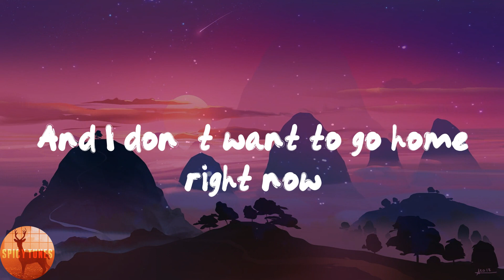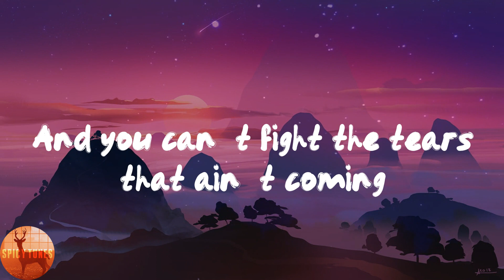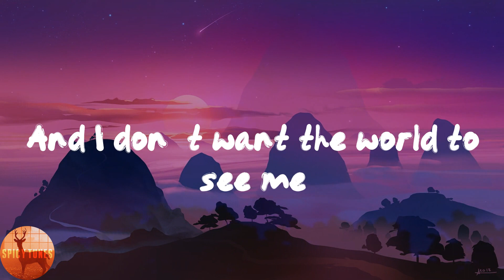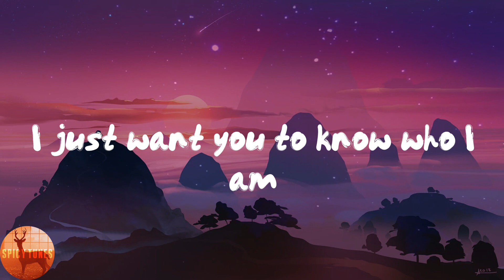The Goo Goo Dolls - Iris (Lyrics)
🌶Lyrics:
'Cause sooner or later it's over
I just don't want to miss you tonight